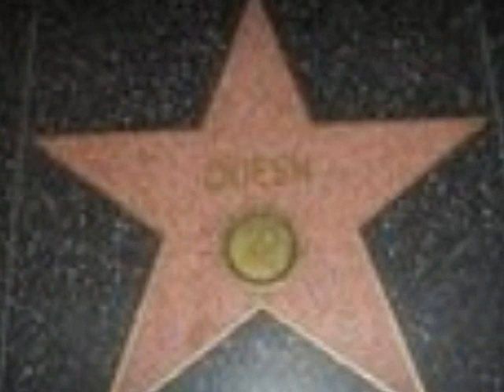The best of Ira !!!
...and I was not there. what a pity ;)))))

(. all pics are from irina. not mine..)